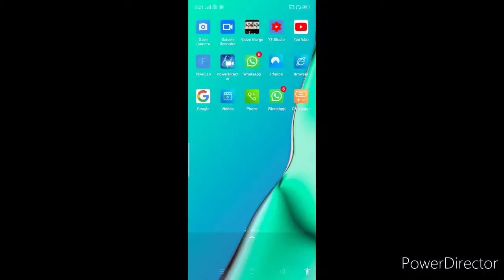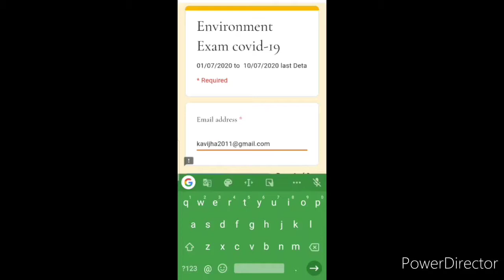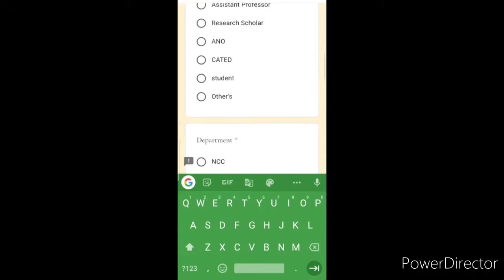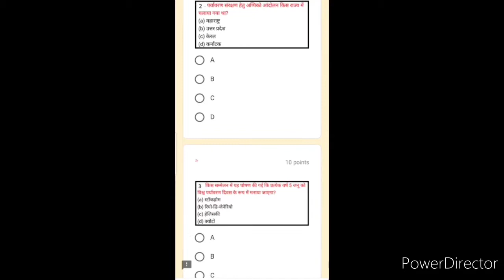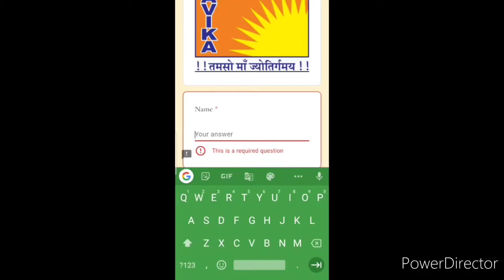New Way To Get Online Certificate With Registration | ऑनलाइन प्रमाण पत्र प्राप्त करने का सुनहरा मौका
Hi dearest viewers and subscribers, my and your "Kavita Is Here" YouTube channel with voice of its creator Kavita has returned back with a new educational news, as we're discussing educational updates nowadays.. In this video I'm telling about a new golden chance to get online certificate with registration, so please watch this video fully and carefully from beginning to end..❤️🌹🙏